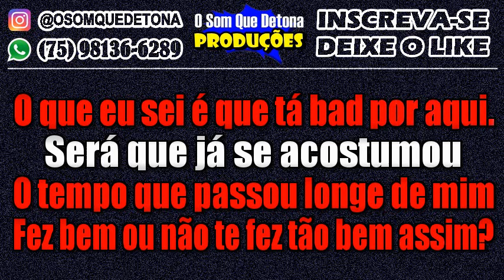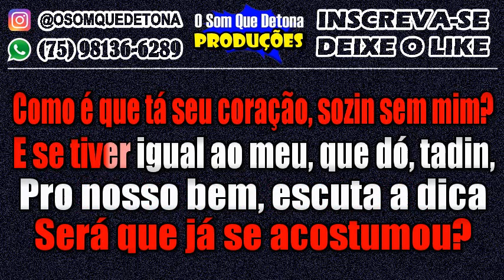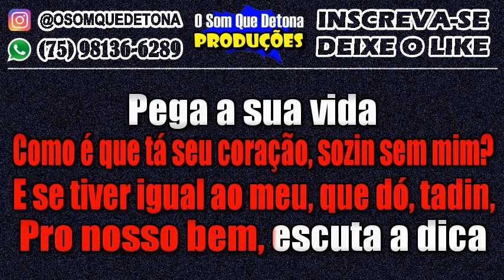KARAOKÊ DE ARROCHA - PRO NOSSO BEM - GUSTAVO MIOTO (VERSÃO THIAGO AQUINO)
PRODUÇÃO: O SOM QUE DETONA
TECLADO: YAMAHA PSR E443 - KIT SAMPLES KONTAKT THIAGO AQUINO